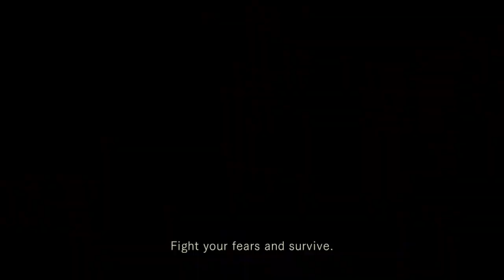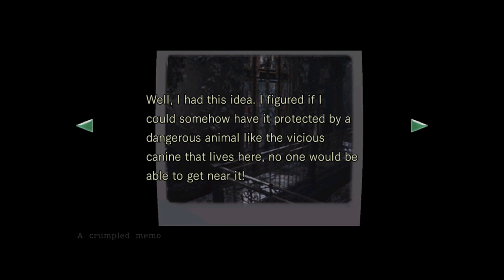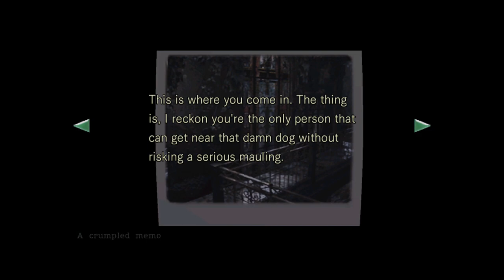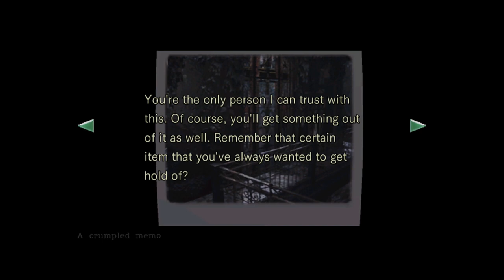"Lighter of Lighter" - PART 5 - Resident Evil HD Remaster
I AM JILL OF THE VALENTINES

Resident Evil, known in Japan as Bio Hazard, is a survival horror video game developed and released by Capcom originally for the PlayStation in 1996, and is the first game in the Resident Evil series. It is Capcom's best-selling debut game, with sales of over 8.5 million copies worldwide. The game's plot follows Chris Redfield and Jill Valentine, members of an elite task force known as S.T.A.R.S., as they investigate the outskirts of Raccoon City following the disappearance of their team members. They soon become trapped in a mansion infested with zombies and other monsters. The player, having selected to play as Chris or Jill at the start of the game, must explore the mansion to uncover its secrets.

Conceived by producer Tokuro Fujiwara as a remake of his earlier horror game Sweet Home, the development of Resident Evil was led by Shinji Mikami. It went through several redesigns, initially conceived as a Super NES game in 1993, then as a fully 3D first-person PlayStation game in 1994, and then finally a third-person game with pre-rendered backdrops. Gameplay consists largely of third-person action with added emphasis on inventory management, exploration, and puzzle solving. Resident Evil establishes many conventions seen later in the series, including the control scheme, inventory system, save system, and use of 3D models superimposed over pre-rendered backgrounds.

On July 24, 1998, when a series of bizarre murders occur on the outskirts of the Midwestern town of Raccoon City, the Raccoon City Police Department's S.T.A.R.S. team are assigned to investigate. After contact with Bravo Team is lost, Alpha Team is sent to investigate their disappearance. Alpha Team locates Bravo Team's crashed helicopter and land at the site, where they are suddenly attacked by a pack of monstrous dogs, killing team member Joseph Frost. After Alpha Team's helicopter pilot, Brad Vickers, panics and takes off alone, the remaining members of the team (Chris Redfield, Jill Valentine, Albert Wesker and Barry Burton) are forced to seek refuge in a nearby abandoned mansion.